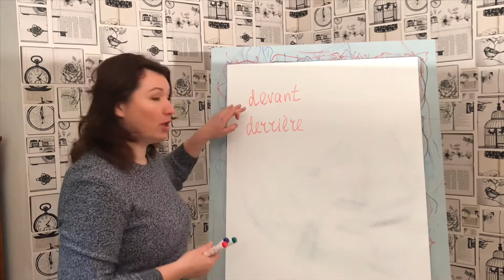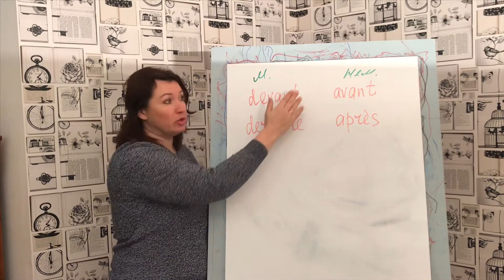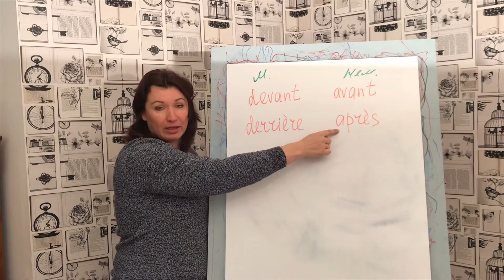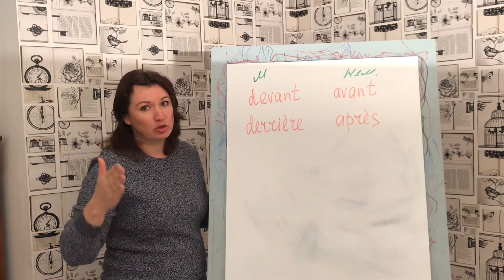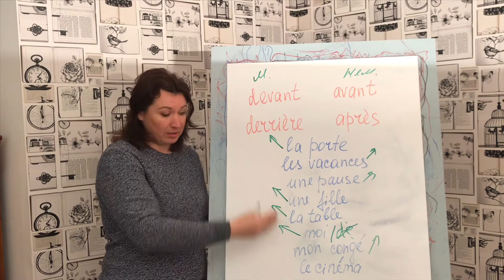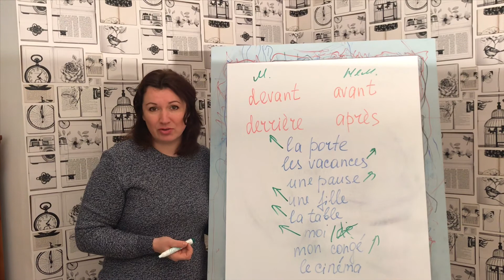УРОК 46 / DEVANT-AVANT, DERRIERE-APRES разница в использовании | ФРАНЦУЗСКИЙ ЯЗЫК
Французский язык по полочкам. Цикл "Французская грамматика" УРОК 46: разница между предлогами devant/avant и derrière/après

НАШИ КООРДИНАТЫ

Предлоги - это именно то звено французского языка, которое помогает нам связать по смыслу слова между собой, выразить наши мысли и говорить правильно

Именно поэтому я уделяю такое внимание каждому из предлогов. В этом видео я расскажу в чем именно заключается принципиальная разница между предлогами derrière/après и devant/avant .